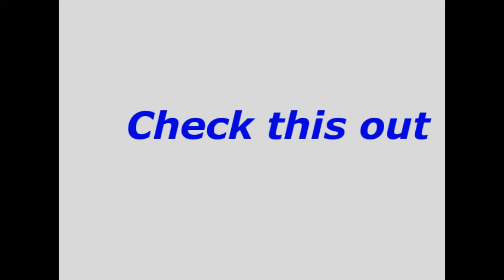[Rsmv] The Kids-B.O.B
Runescape Rsmv of The Kids by B.O.B.    Hope you like it.
This is a first for me.